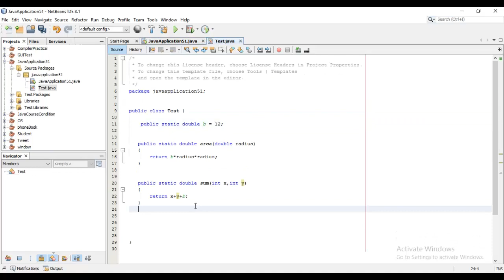58-دورة أساسيات جافا Scope of declarations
شرح لنطاق او مجال التعريف داخل لغة الجافا او Scope of declarations